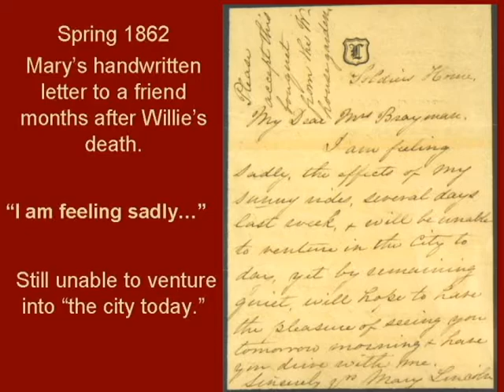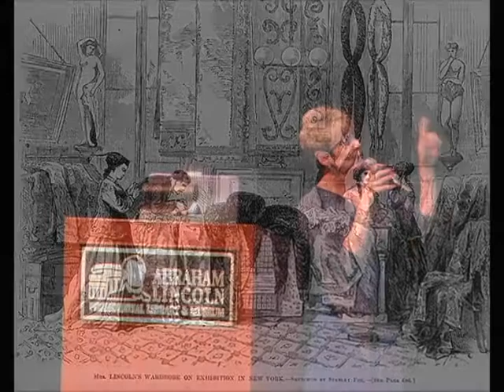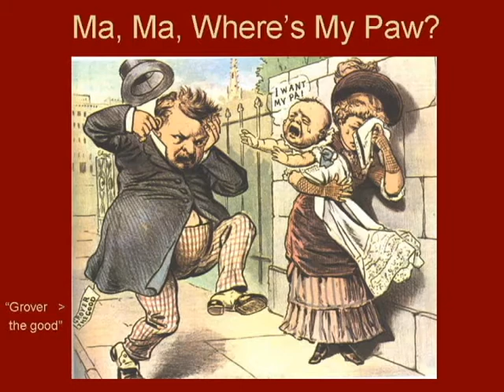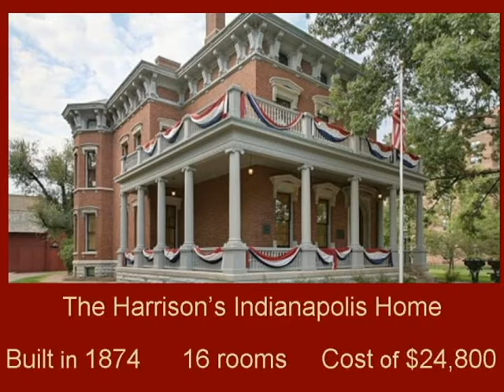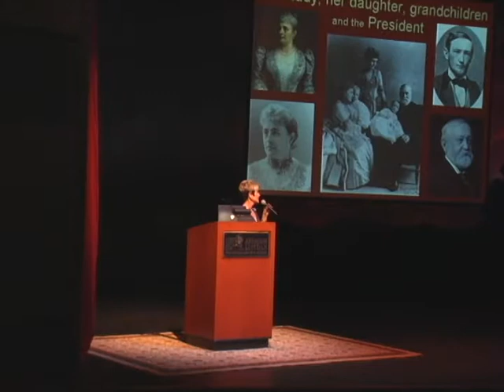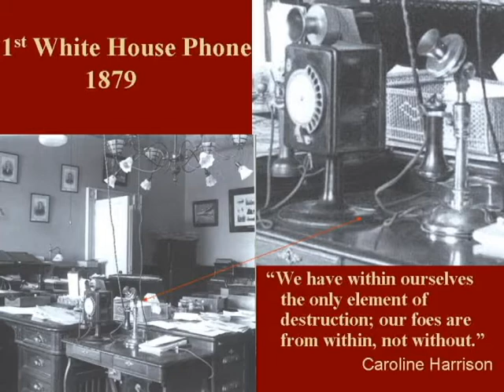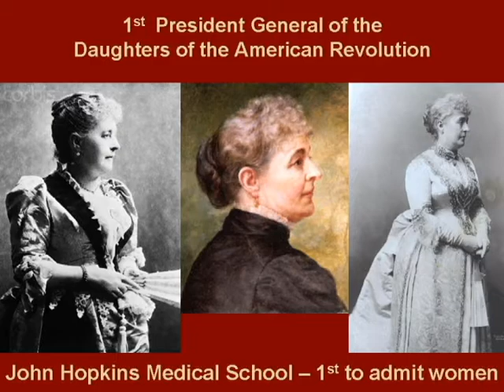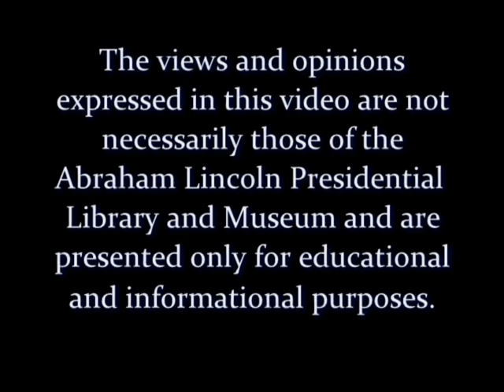Book Discussion with "The First Ladies Lady" Jacqueline Berger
Jacqueline Berger, "The First Ladies Lady," is a national speaker, historian, and author. On Thursday, March 14, 2013 here in the Abraham Lincoln Presidential Museum's Union Theater, Jacqueline discussed her books "Love, Lies, and Tears: An Intimate Look at America's First Ladies, Volumes I and I.' Bringing this unique "sorority of women" from history to life using humor, pictures, and a personal enthusiasm for these courageous and remarkable individuals, she will share the inspiring lives of the women who called the White House home.